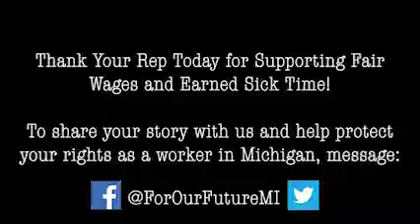Jane Fonda speaks about the dangers of "lame duck" in Michigan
Michigan overwhelmingly supported increasing the minimum wage and supporting earned paid sick time. Let your reps know we are watching during lame duck and that their tricks to gut that legislation are unconstitutional! Visit wethepeoplemi.org to take action today!